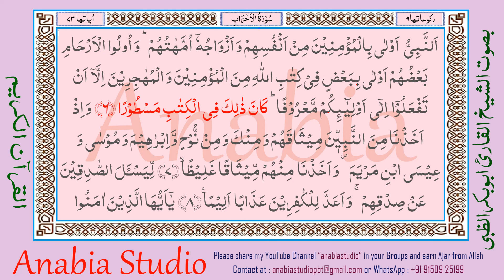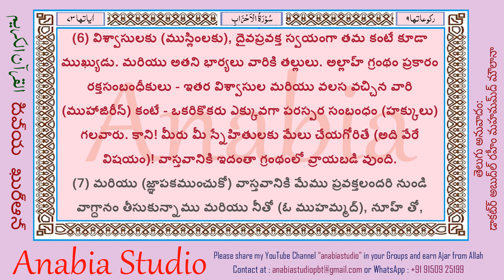KR 1279 Telugu s033 06